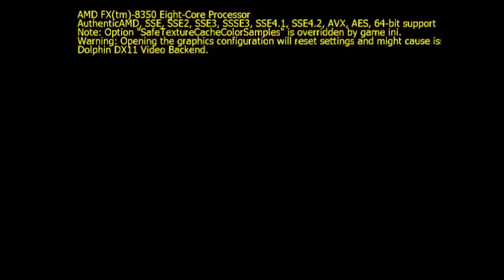Let's Try Metal Gear Solid - The Twin Snakes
We were testing to see how the FPS held up...